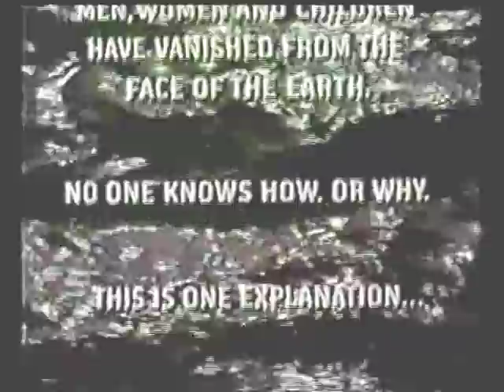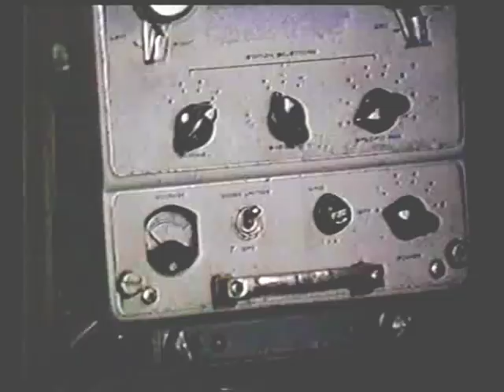Satan's Triangle Part 1/7 scariest fooking movie ever!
Kim Novak, Doug McClure and Jim Davis Bermuda Devil Devil's Triangle mystery mysterious disappearance possession priest terrifying frightening horror halloween scary drag me to hell boat helicopter coast guard the exorcist let me in